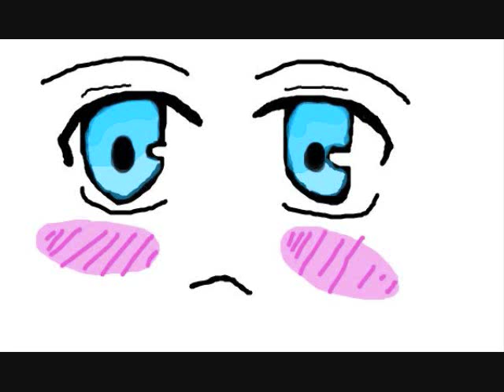Fail Animation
First attempt at animation xD